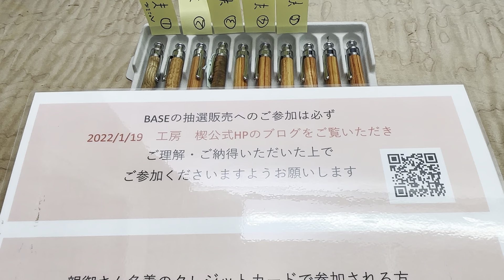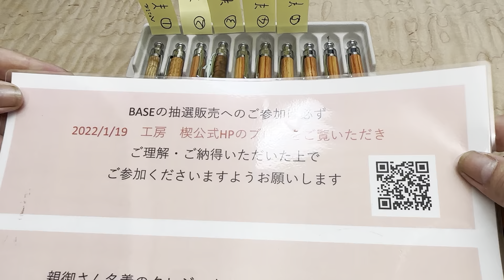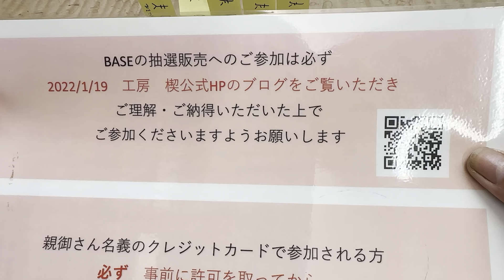BASEさんでの抽選販売 6月20日～23日 その1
まず、抽選販売は当たった時は必ず買う事を前提に参加お願い致します。
当選後のキャンセルは困ります。今後は一切受付いたしません。
1本に対して数十人の方が希望されております。外れた方に申し訳ないです。
ご理解して頂き参加をお願い致します。

今週も抽選販売いたします。画像、動画でご確認ください。
写真、そして動画を音声ONにして声を聴きながら見てのご参加をお願いします。
6月23日までです6月25日以降の発送となります。宜しくお願い致します。

1回の抽選販売に対して複数当選してもお一人1本にして頂きます。
複数当選の場合は、どれか1本を選んでください。

抽選販売に参加される方、必ず1月19日のブログ、YouTubeを見てください。
デビットカードでの登録ですと、抽選販売に外れても一度引き落としがあり、その後に返金されるそうです。またクレジットカードでもそういった例がありますが、BASEさんの方のシステムのためどのような条件の時にそうなるかはこちらでは分かりかねます。
そういった決済や引き落としについては工房　楔では何もできませんので、システムであるBASEさんの方へのお問い合わせをお願い致します。それらの事をご了承の上での参加をお願い致します。

抽選販売に参加する番号や、ペンシルとルーチェペンなど見間違えたなどした場合は、BASEさんに連絡してキャンセルして頂けるようにして頂ければと思います。
こちらの情報はBASEさんより販売終了後の当選した方のみの情報しか分かりません。こちらでは何もできませんので宜しくお願い致します。

スマホのアプリからは抽選販売は見れませんのでブログのQRコードで飛んでみてください。もしくはこちらのアドレスから

親御さん名義のクレジットカードで抽選販売に参加される時には、必ず名義人さんの許可を得て参加してください。
子供が勝手に買ったなどのクレーム電話がきております。この件はこちらではなく参加して頂く方のご判断で参加・買って頂くものですので何卒宜しくお願い致します。

また、ショップ説明、ABOUTにショップの説明、配送業務、送料、抽選販売について書いておりますので必ずお読みください。
こちらでは、抽選販売で、申し込んだ時点で決済になったとか、外れたのに決済されているなどのメールに関して、BASEさんからご回答の方を頂いております。(1月19日のブログにて）そちらを見て、確認して頂ければと思います。

また、写真1枚では杢が分からない、参加方法がわかならない、クレジットカードがない、後払いがいい、など色々とご意見など踏まえメールが来ております。
すいませんが、商品情報はYouTubeを見て頂きたいと思います。

クレジットカードがない方、プリペイドカードでもいけるみたいです。
もしくは親さんに頼んでください。
BASEさんのシステムですので、後払いは無理です。こちらではどうしよも出来ないです。
BASEさんに御意見の方を言って頂ければと思います。

メールが届かない件は、メールアドレスが違ってることが多いです。
または設定で迷惑メールなど、拒否されているかと思われます。
工房　楔に問い合わせして頂いても対処が出来ません。